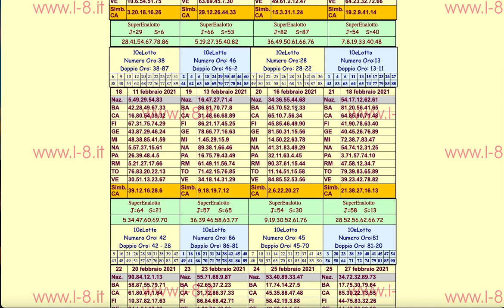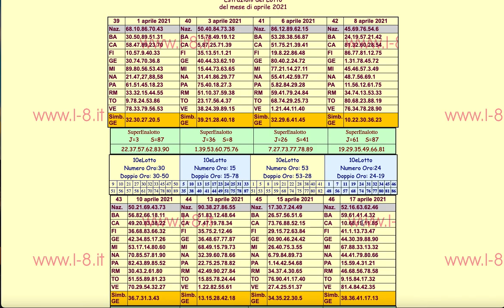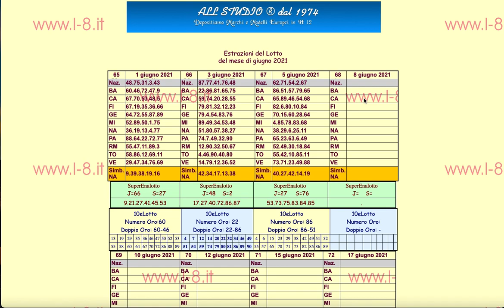LA SPIA 77 ACCENDE IL 19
per avere il metodo completo potete contattarmi via whatsapp al numero:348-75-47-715